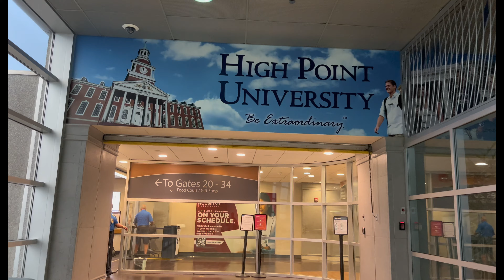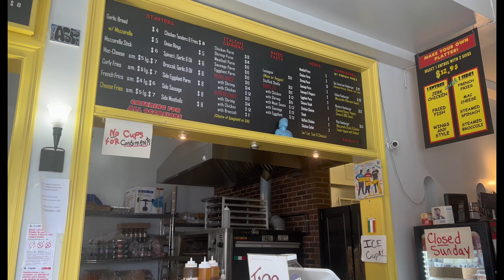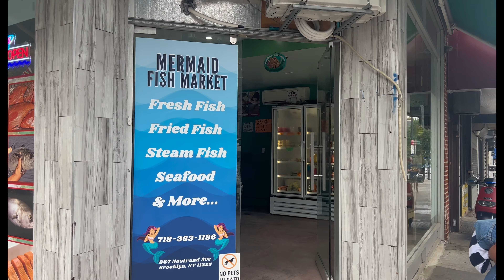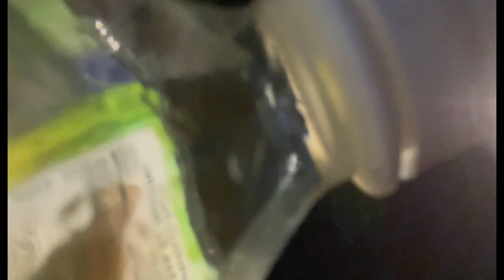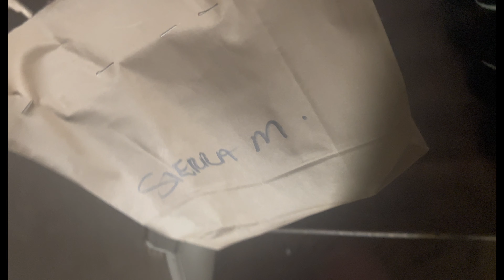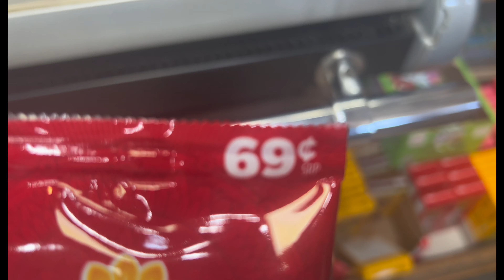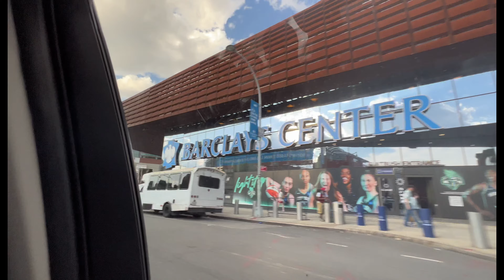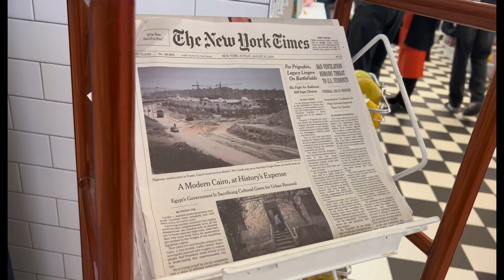48 hours in New York ! 🗽// Brooklyn Vlog🫶🏽 ✨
Get your Cozy Sak ⤴️